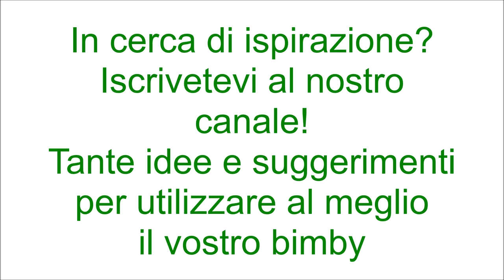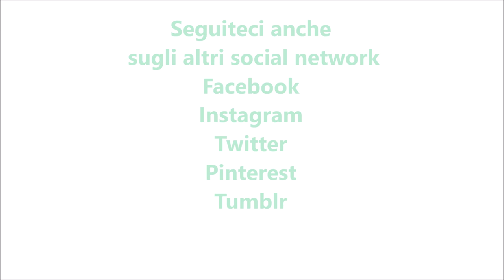Torta dolce di Pasqua per bimby TM6 TM5 TM31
Ingredienti per la torta:
450 g di farina di tipo "00"
1 bustina di lievito per dolci vanigliato
4 uova
200 g di zucchero semolato
1 fialetta di aroma di arancia
150 g di burro fuso
100 g di gocce di cioccolato fondente
80 g di granella di mandorle
30 g di zuccherini colorati
100 g di panna fresca per dolci

Ingredienti per la glassa:
250 g di cioccolato bianco
60 g di panna per dolci